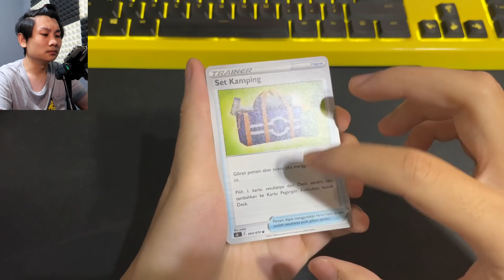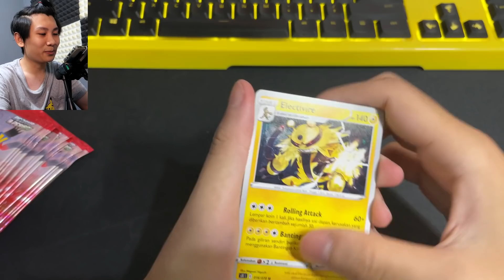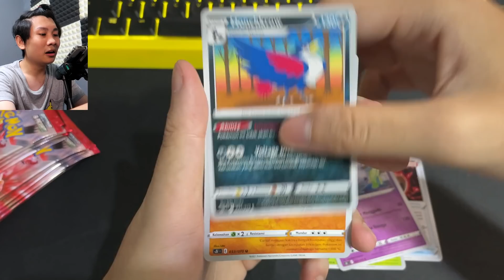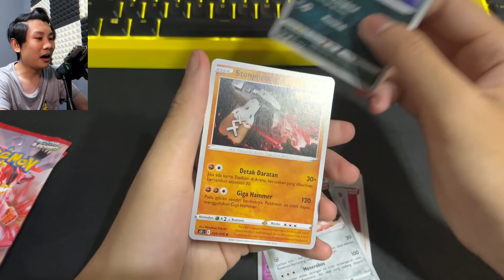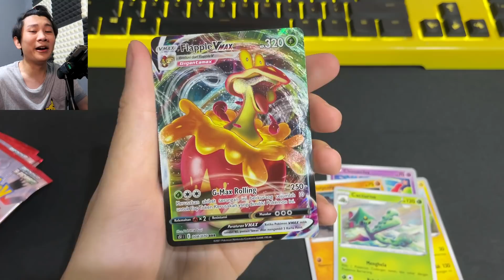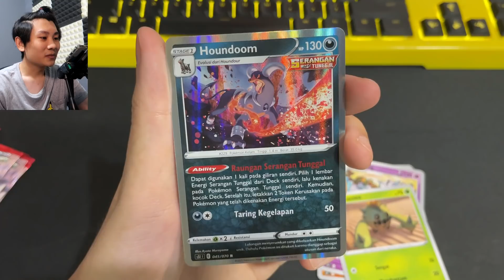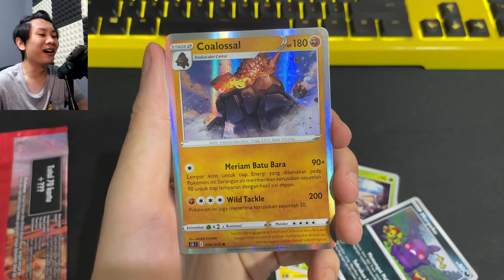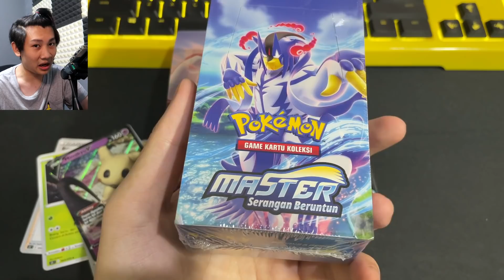DAPET URSHIFU VMAX! GAS LANGSUNG BUKA-BUKA KARTU POKEMON TCG INDONESIA MASTER SERANGAN TUNGGAL!